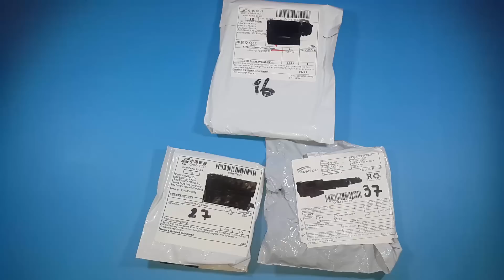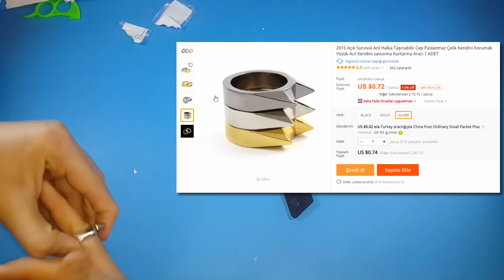1$'a MUŞTA YÜZÜK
Aklınıza takılan soruları yorum olarak  atabilirsiniz.
Videoya like atmayı unutmayın kendinize iyi bakın hoşçakalın :D

LİNKLER;